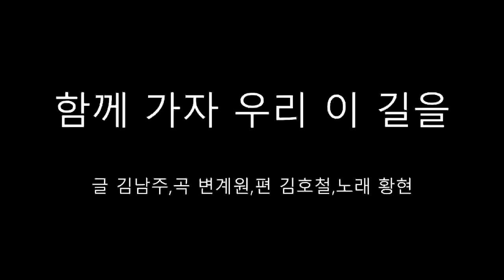함께 가자 우리 이 길을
(글 김남주,곡 변계원,편 김호철,노래 황현)

투쟁 속에 동지 모아
동지의 손 맞잡고

가로질러 들판 산이라면
어기여차 넘어주고
사나운 파도 바다라면
어기여차 건너주자

해 떨어져 어두운 길을
서로 일으켜주고
가다 못 가면 쉬었다 가자
아픈 다리 서로 기대며

마침내 하나됨을 위하여